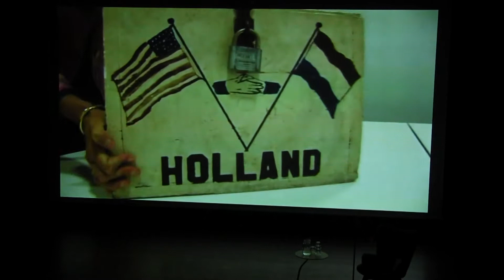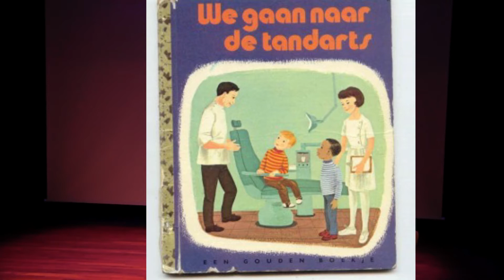Presentatie Gouden Boekje 'Wiwi Wit - het leven van een kindertand'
In Amsterdam is vrijdag 8 september het kinderboek ‘Wiwi wit – het leven van een kindertand’ gepresenteerd. Dit Gouden Boekje is speciaal bedoeld voor kinderen van 4-8 jaar. Ze raken via het boekje op een leuke manier vertrouwd met de tandarts en mondhygiënist. Ouders krijgen vooral het belang van napoetsen mee. Het boekje is geschreven en geïllustreerd door Marion Bloem.